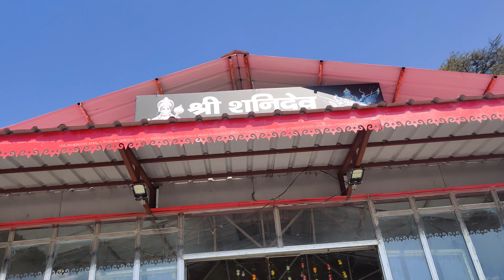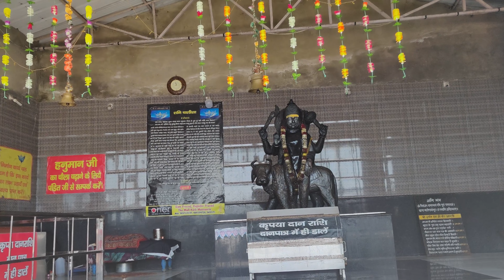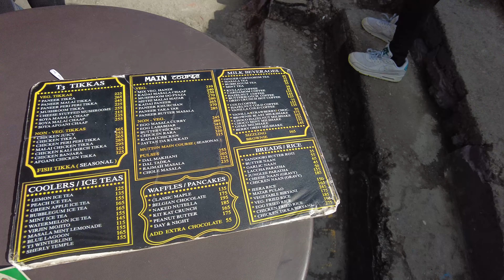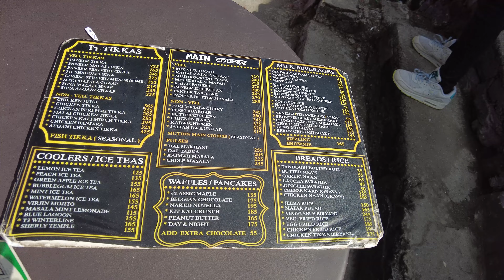Ropeway to gun hill point/Mussoorie tourist places-epi 4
Ropeway to gun hill point Mussoorie
Gun hill point in Mussoorie

Gun hill is one of the must visit location in Mussorie.Unfortunately shops were closed because of elections. A bit expensive trip in my view, the charges are Rs 180 per head (for every one above 3 Yrs).
Takes about 3-4 minutes to ascend and descend from Gun Hill. Besides there are few activities for kids and couple of eating joints. Take the trolly up and walk back down.